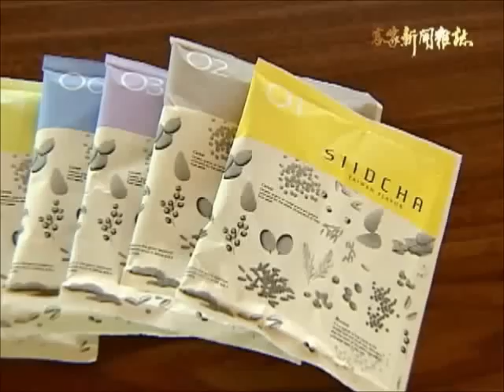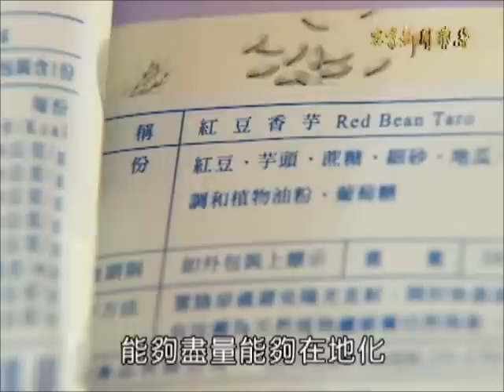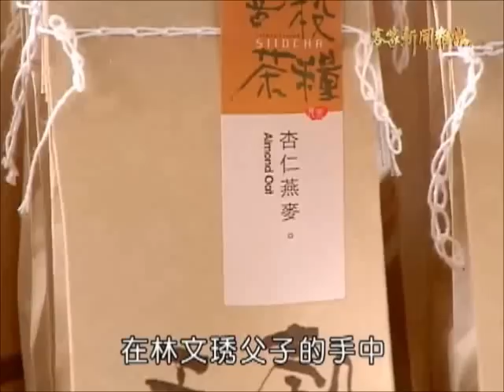客家新聞雜誌 第301集 五榖新滋味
養生越來越時興，五穀雜糧的地位也跟著水漲船高，但提到健康養生，不少年輕人覺得那是老人家的食物，興趣缺缺，苗栗客家人林文琇和兒子一起把五穀雜糧的形象，創新、年輕化，不僅走精緻路線，還研發出多元產品，傳統的沖泡米麩熱飲之外，加進苗栗在地農特產草莓、薑、紅棗、福菜，創新配方，讓五穀雜糧擁有變化萬千的香醇滋味。